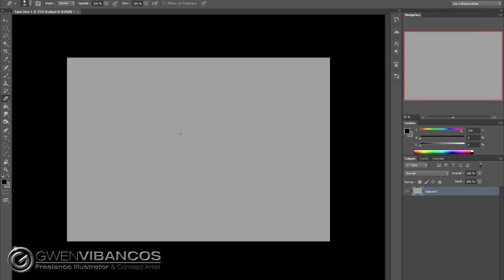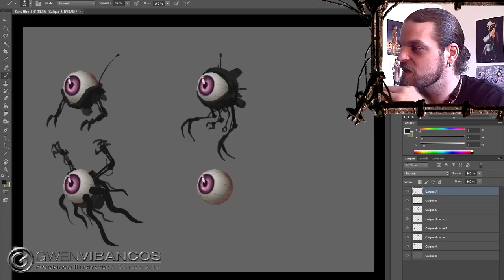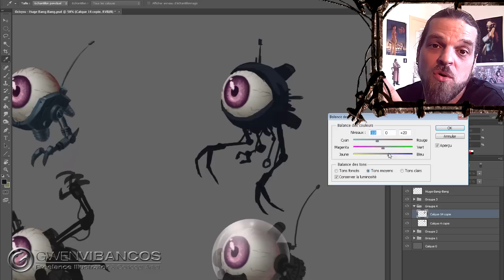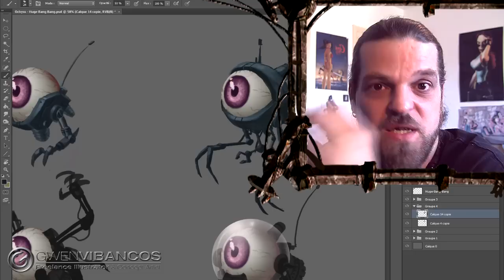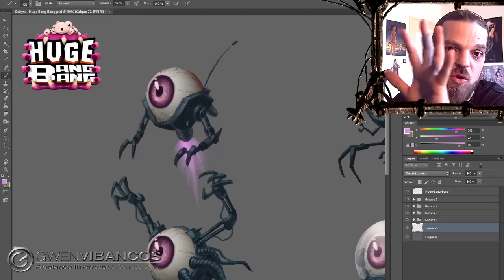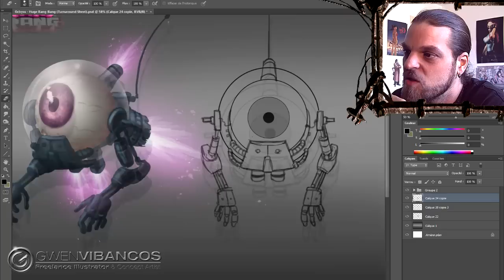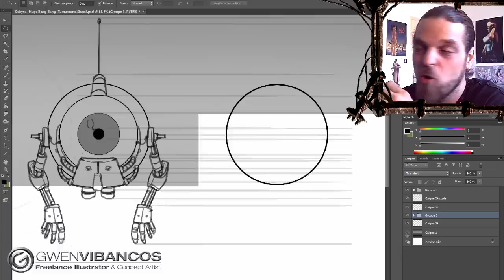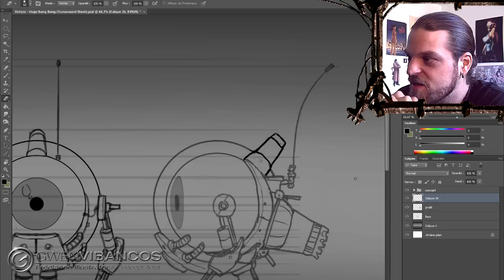JE CRÉE UN ŒIL ROBOTIQUE VOLANT !!! [Creature Design]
YO MES P'TITS SIPHONNÉ DU BULBITRON !!! ;-) Comme promis voici un tuto sur la création d'une créature du jeu HUGE BANG BANG ! J'espère que le résultat vous plaira !!

Modeleur 3D qui a fait l'Octryss version 3D : Guillaume Mahieu, (alias MrWillTheKid) !! Découvrez sa chaîne !!! :

Modeleur 3D qui a fait l'image subliminale de La Gardienne : Mathieu alias "Mathieu Pekor" !

Crédits Musique : Ambiances tirées du jeu HUGE BANG BANG composées par le talentueux Youtubeur Aurélien Montéro !! Allez faire un tour sur sa chaîne !!!

Crédits Vidéos : extrait de l'épisode du Joueur du Grenier "Dragon's Lair" (chanson "Recette pour jeux pourris").

Si ce tuto vous a appris quelque chose : POUCE BLEU !

MERCI A TOUUUUUUUUS !!!
KEEP DRAWING MES PETITS EXTRA-TERRESTRES !!

Rejoint le crew sur ma page facebook !!